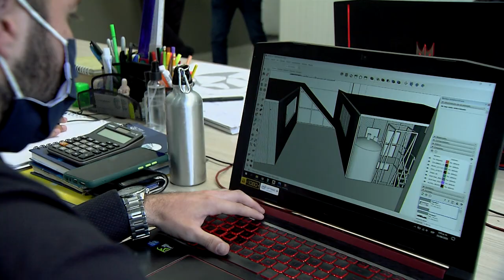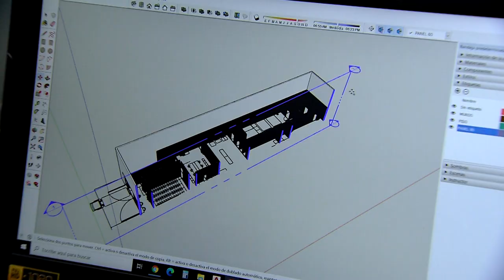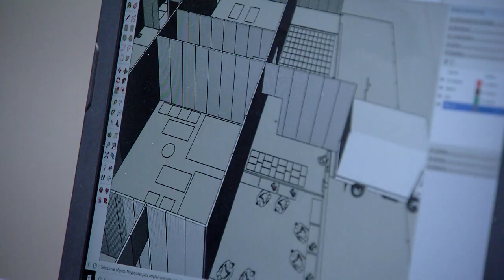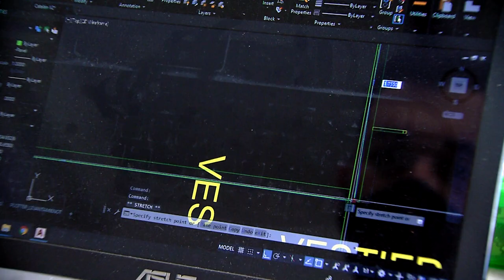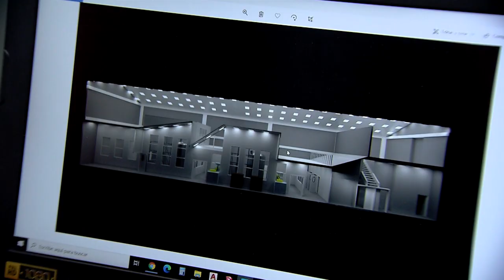Proyecto de módulos hospitalarios de la empresa Construhigiénica [Medellíngenio] Telemedellín